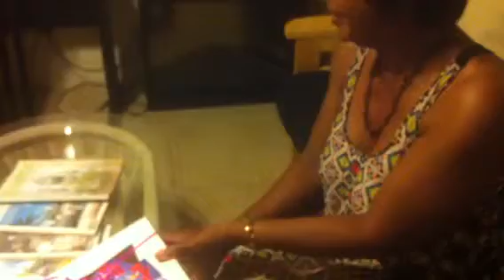Happy Birthday Mum lol